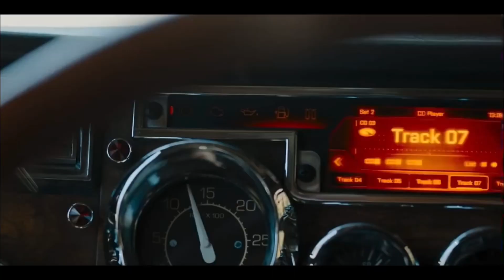Fast X (2023) - The Cliffhanger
“DOM’S TEAM MEETS THEIR DEMISE”
“DOM AND HIS SON ESCAPES?”